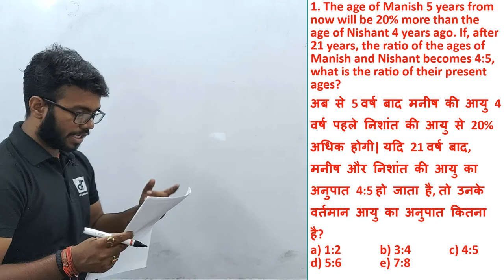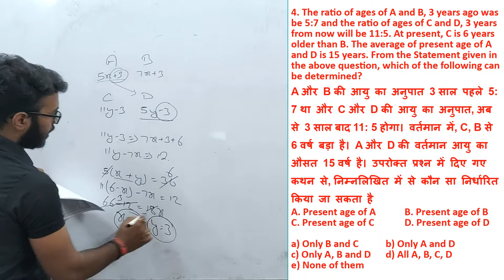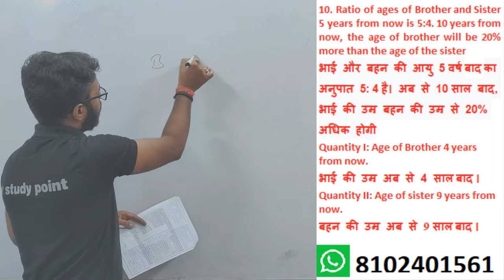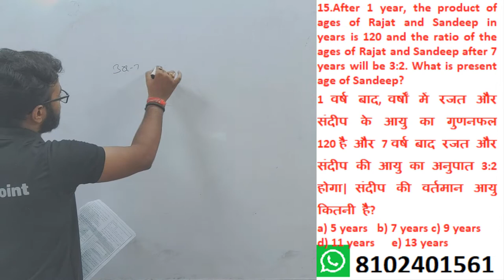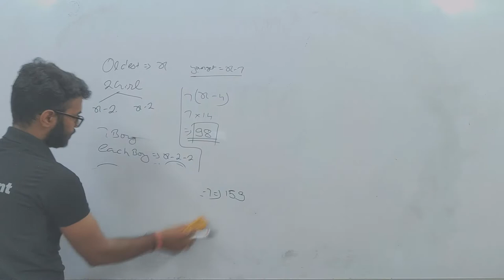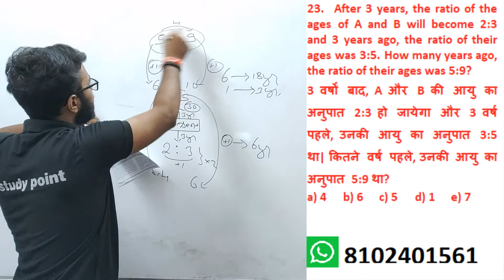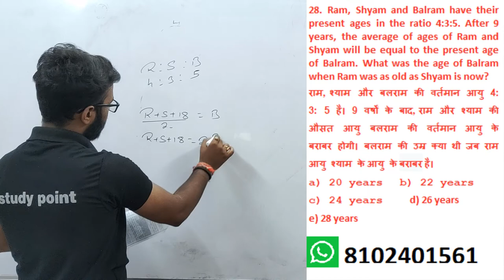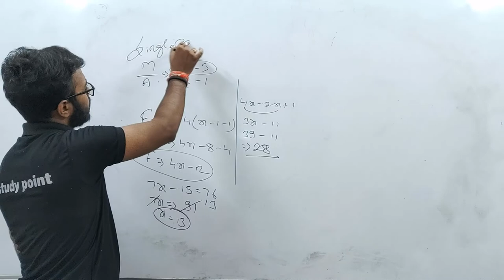PROBLEM BASED ON AGE BASIC TO HIGH LEVEL || COMPLETE SOLUTION OF AGE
2. No option and answer will be provided for the questions because if answer or option is known to one, then by hook or crook aspirants mends to make their answer correct without getting to its core approach, the motive is not to get answer but to clear one's concepts which can be done by not giving answer and options.
3. No one will be allowed to ask for the answer without solving it, if you get your answer you can message me on Whatsapp, i will make sure to reply you whether it is correct or not, This (👍) symbol simply represent correct, and this (❌) symbol wrong.
4. After every question posted, you will receive a video solution link after 24 hours and if you will be unable to solve you can watch it to enrich your knowledge.
5. Share this to your friends who are pursuing for competitive exams, and let them know about this, so that the motive of this idea get fulfilled to its core.

rrb alp
rrb